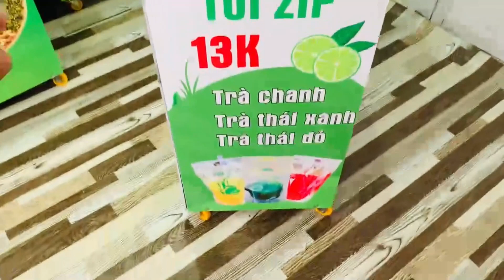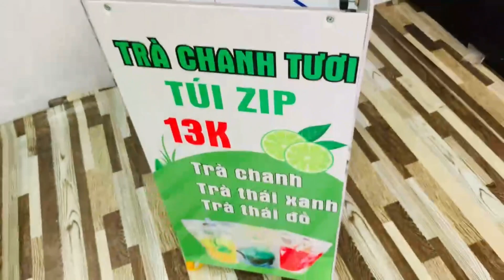Khởi nghiệp cùng xe bán trà chanh tươi lưu động tiện lợi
Quy cách kĩ thuật xe bán trà chanh di động
Tên Sản Phẩm: xe bán trà chanh giã tay Quảng Đông
Kích Thước: W80 x H180cm
Quy Cách Kỹ Thuật:
+ Phần mái che: Ngang 100 cm x Cao 30cm
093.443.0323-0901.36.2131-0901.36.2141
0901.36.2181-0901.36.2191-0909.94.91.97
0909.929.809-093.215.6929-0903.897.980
Thời gian làm việc:
8h–17h30 (Thứ 2–Thứ 7)